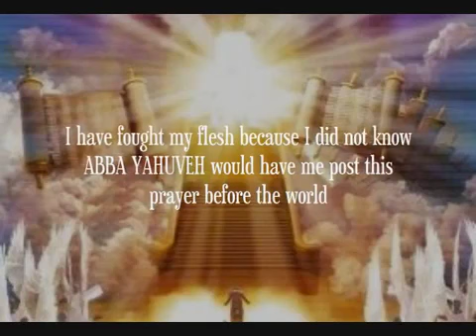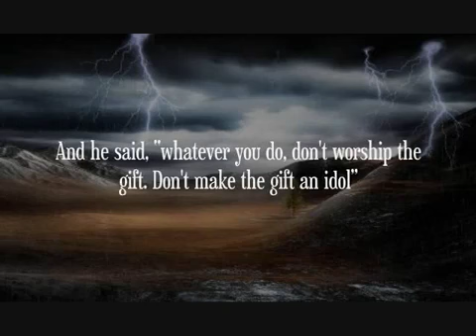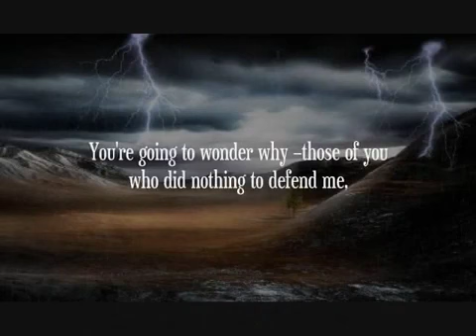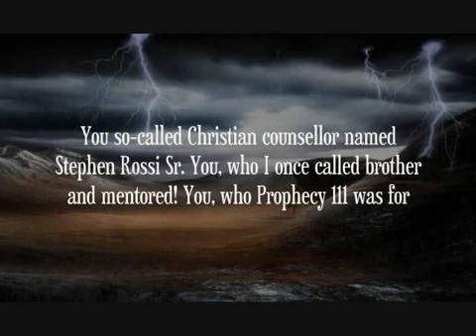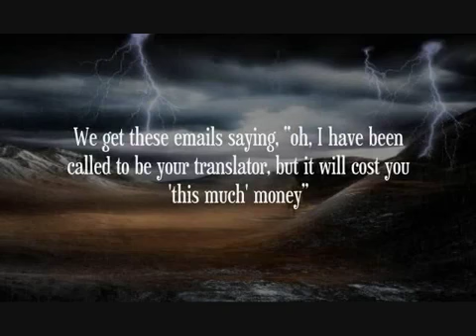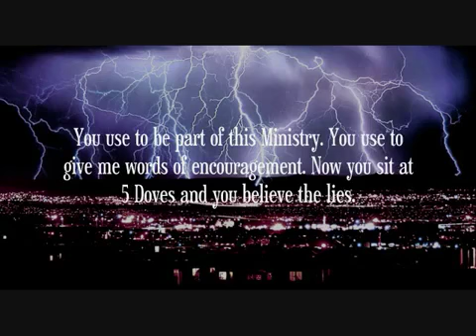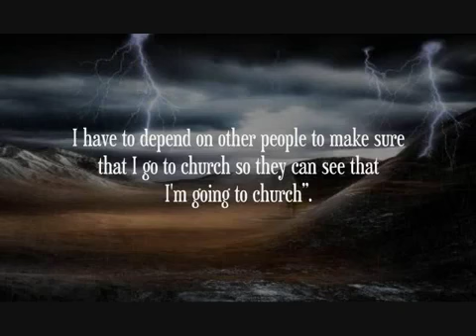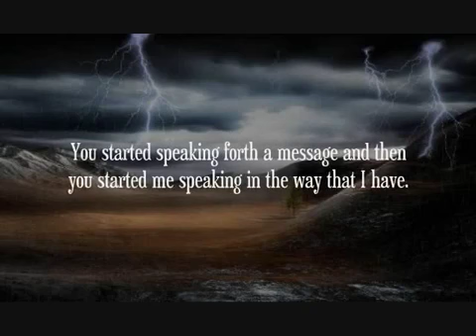Prophet Elisabeth Elijah's (yahsladynred) Prayer & Rebuke To The Enemies of YAHUVEH GOD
Originally Uploaded by native0083
Prophet Elisabeth Elijah prayer & rebuke to the enemies of Amightywind Ministry on Yom Kippur 2009. Only a few months before the war between the lukewarm so called christians and Amightywind Ministry on youtube started. This message is for the enemies of this Ministry and those who count this Ministry as a blessing. Stand up and defend this Ministry and rebuke the liars. Put actions behind your words if you are blessed by this Ministry.

Excerpts from Prophet Elisabeth Elijah's (yahsladynred) Prayer & Rebuke To The Enemies of Amightywind Ministry:

"The truth is, when there is no messages in-between [Prophetic Words], I'm 'kind of' like taking a deep sigh of relief --because then nobody can throw more stones at me. I use to say, "Please don't stone the messenger". (Because, believe me, I'm getting a lot of stones thrown at me. --They're not stones they're boulders ... and the liars are really lining up ... and the slanderers (Matt 5:11-12). And those of you who are not defending this Ministry, and yet know the truth is coming from this Ministry

YOU ARE GOING TO BE HELD ACCOUNTABLE, BEFORE YAHUVEH! Because you are making the job a lot harder. You should be putting an avalanche of emails to these enemies. You should be saying, "PUT UP OR SHUT UP! Prove your evidence". Because, you know what? They have no evidence that I am a false prophet!

They even take my 'name' and say "this is her true name". STUPID PEOPLE! I was married before and I am divorced and now remarried. I have it in my testimony. How dare you? How dare you take the lies! I'm and evangelist. I've gone all over the world and the reason why we travel is we are evangelists. And I have it in my testimony: I was fleeing from a homicidal ex-husband who was .I have it all in my testimony. If you are so blind and can't read it and those of you who believe these lies, YOU WILL BE HELD ACCOUNTABLE! YOU WILL BE HELD ACCOUNTABLE!

On this day of Yom Kippur I feel, with everything within me, that I am to warn you. Every solitary single person that has come to this Ministry site all these years and been fed: You go to your organized churches. You go on your Sunday and you put your little offering in the offering plate, you make sure to tithe.

--But to the place you get your spiritual meat, to the place that you depend, for YAH to speak out of, (because it sure isn't in your organized churches that the Prophets are talking or giving you anything new), you don't give anything. You just think it is free, because it is on the internet. You don't count the cost that it costs us. You don't count the suffering that it costs us. You don't count the persecution. You don't count any of it! You just take it and eat, and run! You don't even bother to defend, when you see us crucified before everyone. YOU COULD CARE LESS!.

.HE is going to leave you in the Great Tribulation. You're going to wonder why --those of you who did nothing to defend me, those of you who have absolutely not lifted a finger to help support this Ministry. We are in so many languages now: 14 languages at least and more coming. But those of you who have done nothing, not even a word of encouragement, not anything: Do you realize that YAHUVEH will judge you for this? Do you realize that even if you make Heaven, do you realize, that rewards will be taken away from you [for things] that you did 'do good' --for HIM here on this earth.

I don't know what YAH is about ready to say. So I just wanted this on record, because. Like I said, it's like the more languages we reach. Oh, so many souls are coming to YAHUSHUA ha MASHIACH and, oh my are the liars lining up: the slanderers, the servants of satan, the children of satan.

I can take it from the Satanists. Hey man, they send their curses and their spells and they do their rituals and their sacrifices and they send their hate mail and they threaten my life. Oh all this garbage, their witchcraft! All that garbage—

But you know who are the hardest ones to take it from? Those who claim [the name] and pray in the name of Jesus Christ. Those who claim they are on their way to Heaven. Those are the ones that are the hardest, because they're not even, they're not even a Christian. They only have a name, they have no relationship with YAHUSHUA. They have no Christ in them. They are not anointed --or they would know that any Ministry that has been on the internet since 1995 [bearing good fruit, is of YAHUVEH]."

People Rebuked in this video: Andrew Strom, Pamela Martin, Craig Martin, Malcolm Heap, Stephen Rossi Sr, Zeph Daniels, Linda Newkirk, Sherry Shriner, Rick Joyner, Jim Bramlett, F. M. Riley, Marilyn Agee, Donna Cothran